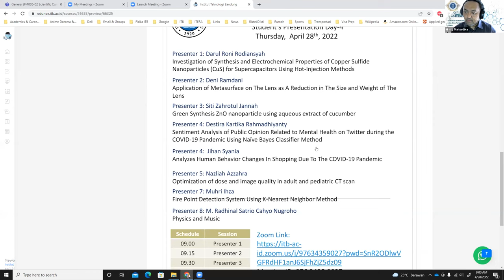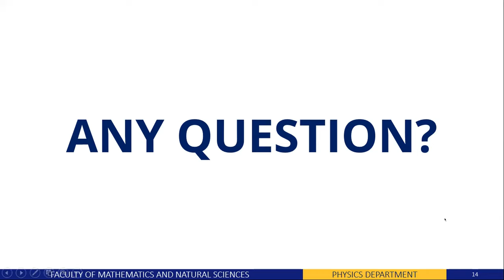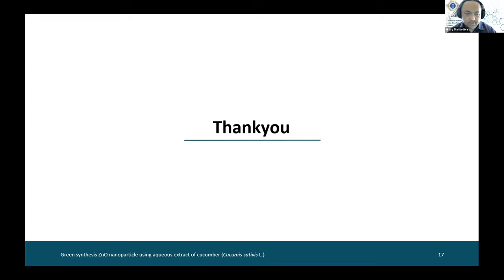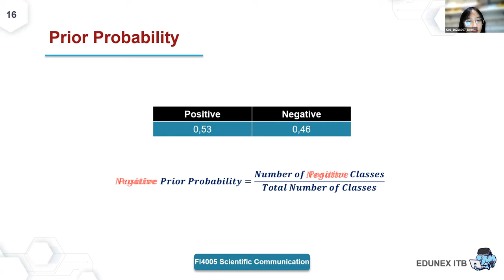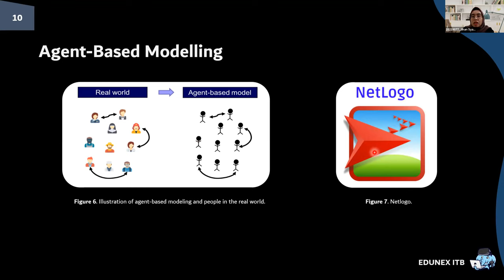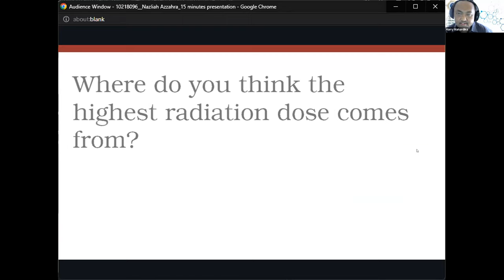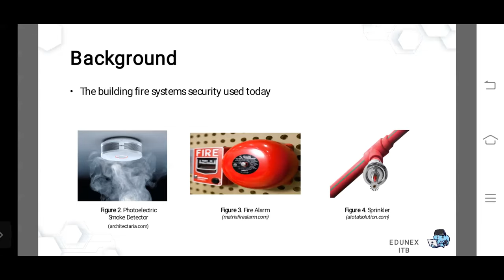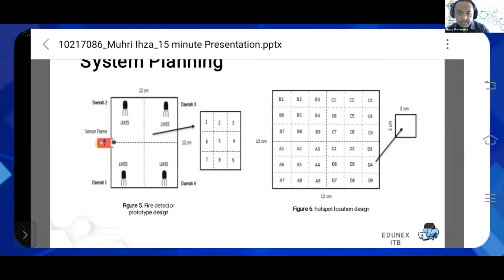FI4005 Scientific Communication Lecture, Thursday April 28th 2022. Physics ITB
This is a video lecture from FI4005 Scientific Communication class K02 given by Bachelor of  Physics Study Program ITB in Semester II 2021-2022 academic year.